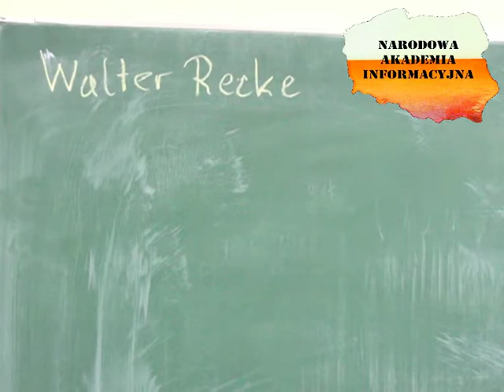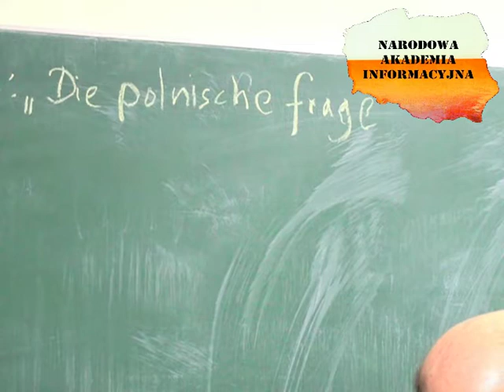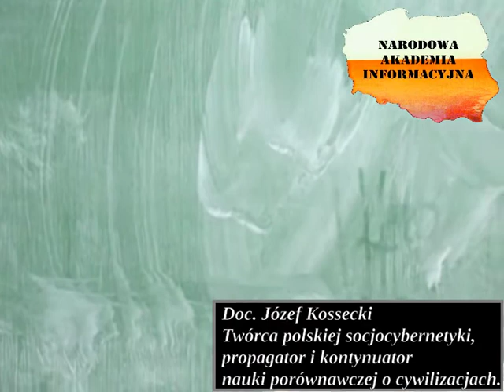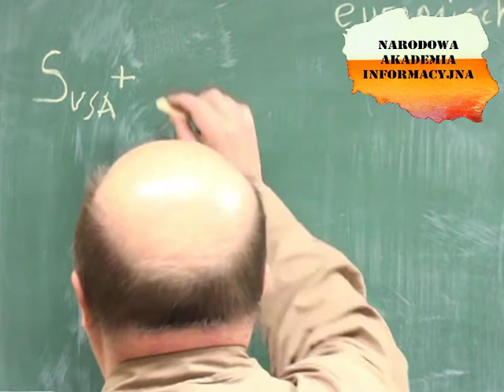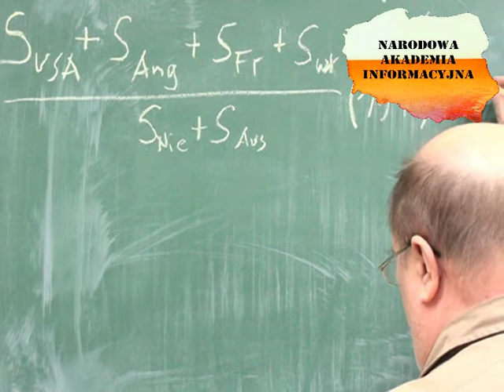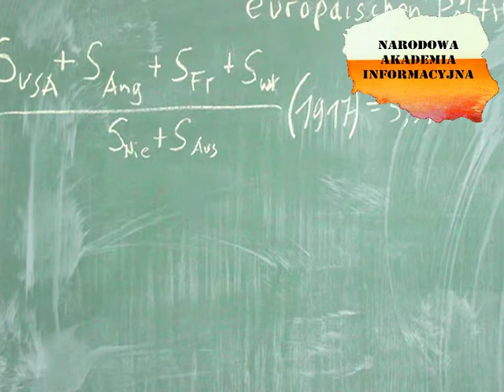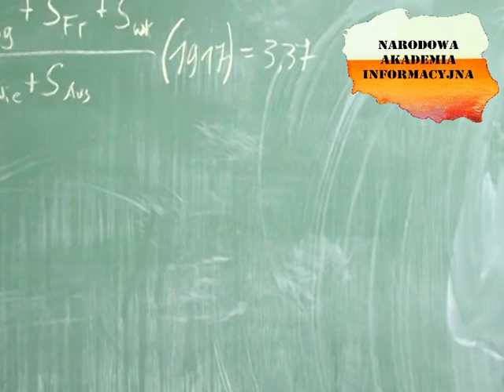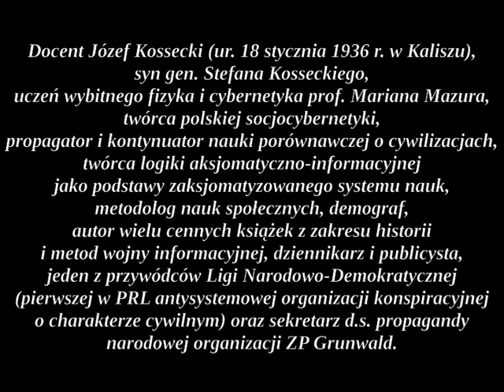Wykład NAI pt: Cybernetyczna analiza polityki międzynarodowej w okresie I wojny światowej.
NAI
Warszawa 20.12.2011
Cybernetyka Społeczna
doc. Józef Kossecki
wykład pt:
Cybernetyczna analiza polityki
międzynarodowej w okresie
I wojny światowej.